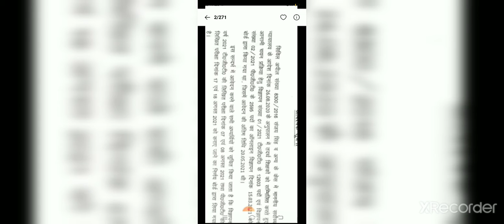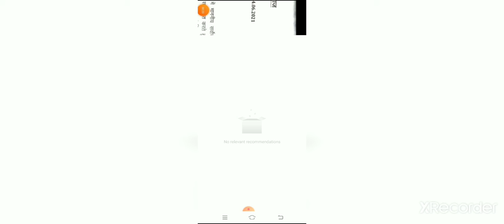Exam date declare tgt,pgt